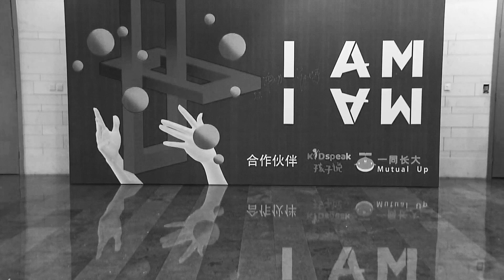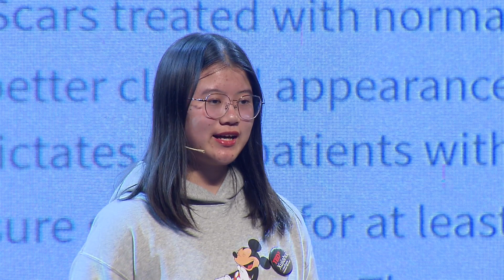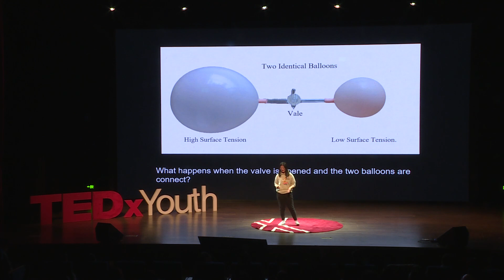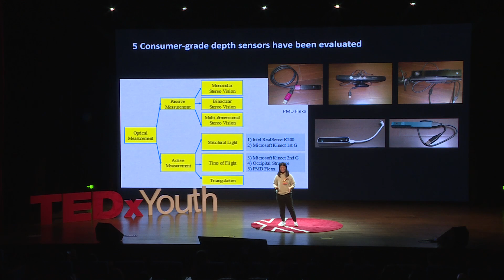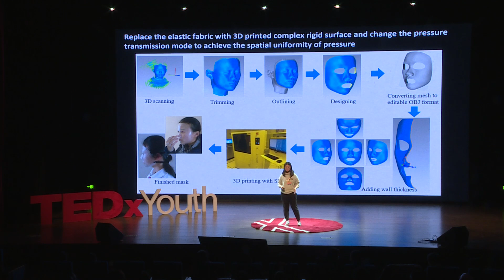Every idea has the power to shape the world | Lin Zhan | TEDxYouth@Xujiahui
Lin shared her experience in working on a medical project on the stage of TEDx, in which she self-developed a new method to help improve current burn treatment. A lot of people only consider engineering as only building things, but Lin wanted to use her personal story to let more people see the importance of truly understanding the consequences and the multifaceted nature of creating novel technologies. She stated her dream of devoting herself to humanitarian endeavors while exploring academic interests. And she also encouraged people not to be scared of having creative and different opinions with others. One is never too young to change the world. Change-maker · Futuristic · FreeSolo ·  Insightful · Cat-lover
2018丘成桐中学科学奖（生物）金奖得主
谷歌科学挑战赛/Google Science Fair 高中工程组全球四强
2019《少年爱迪生》复赛入围（进行中）
梦想成为一名工程师，用技术改善人们的生活
爱好绘画，想当一名业余插画家 This talk was given at a TEDx event using the TED conference format but independently organized by a local community.